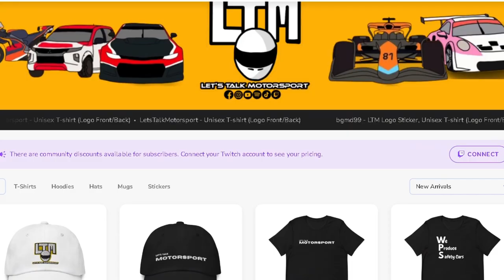FLYING BUMPERS!!! - Formula E, NASCAR & Bathurst 6hr | Motorsport Report 24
Easter weekend saw fast cars and fast bumpers.

Join Host Daniel as he covers all the action from numerous categories across the World!

Series included:
Tokyo ePrix
Toyota 250 + 400
Hi-Tech Oils Bathurst 6hr

LIVE ON TIKTOK & YOUTUBE MON-THURS 7:00PM ACDT!

CHAPTERS:
0:00 Intro
1:23 Formula e (Tokyo ePrix)
3:29 Xfinity Series (Toyota care 250)
5:58 Cup Series (Toyota Owners 400)
8:26 Hi-Tech Oil Bathurst 6hr

All race footage owned from their respected companies